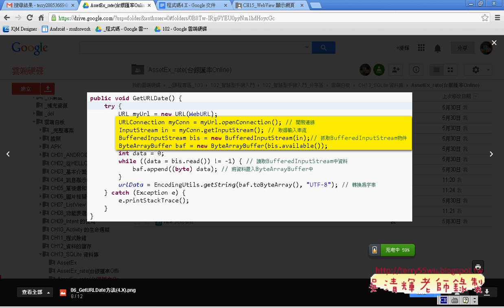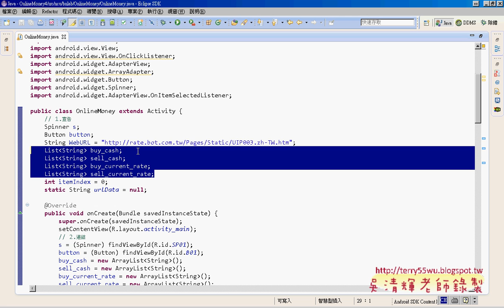04 修改AssetEx rate台銀匯率Online成4 X版艾鍗Android實務 吳老師2